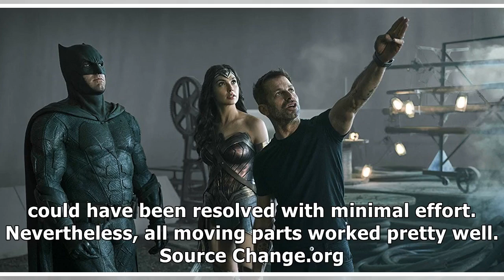justice league fans petition for release of zack snyder’s original cut